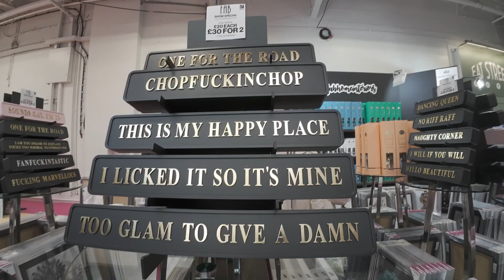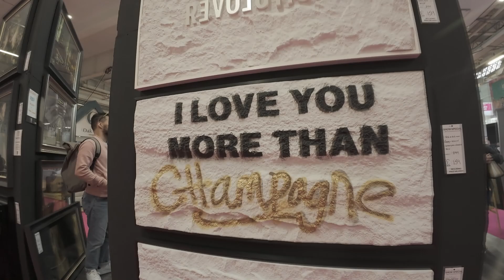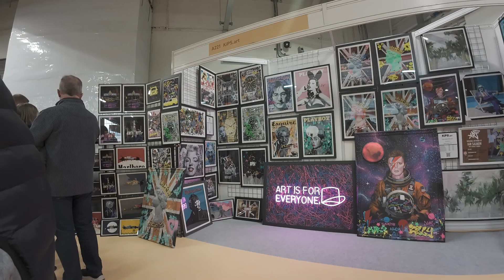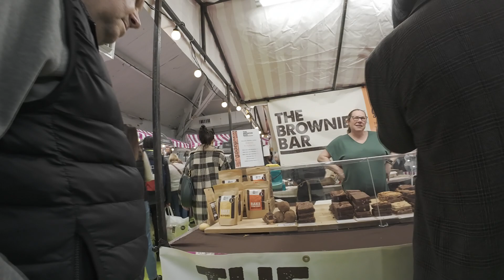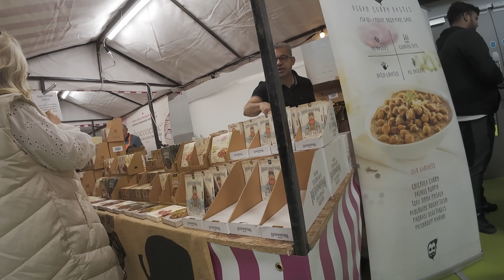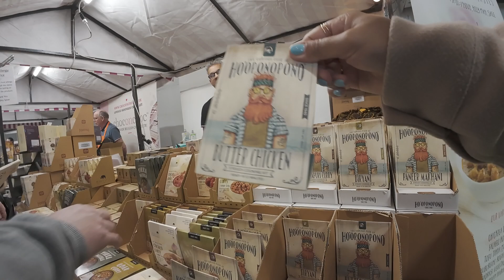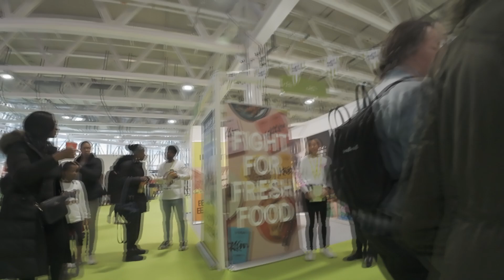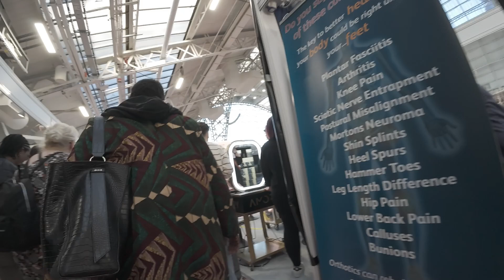IDEAL HOME SHOW | OLYMPIA | 2024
The Ideal Home Show is an annual event in London, England, held at Olympia. We paid £16 each for the ticket bought online and if you pay at the venue it will be £20.